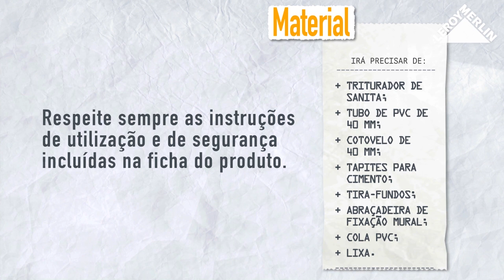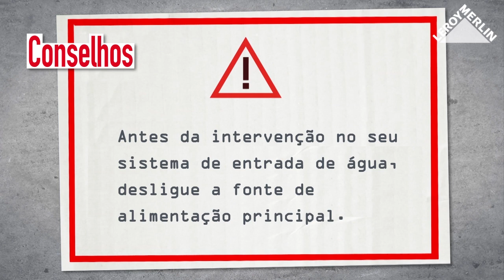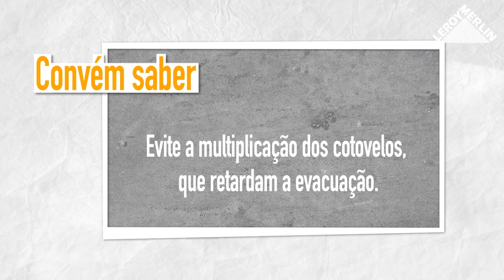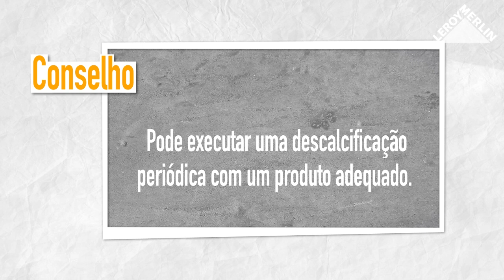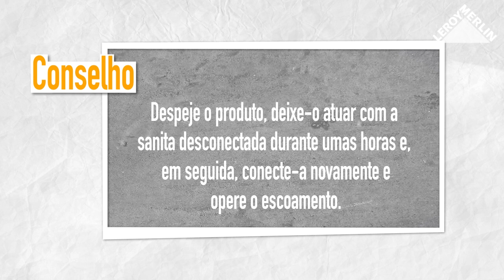Como instalar um triturador de sanita | LEROY MERLIN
A LEROY MERLIN convida-o a descobrir como instalar um triturador de sanita. A opção ideal caso a sanita esteja abaixo do nível da linha de esgoto.
Passo a passo, descubra tudo o que precisa para a implementação do seu projeto.